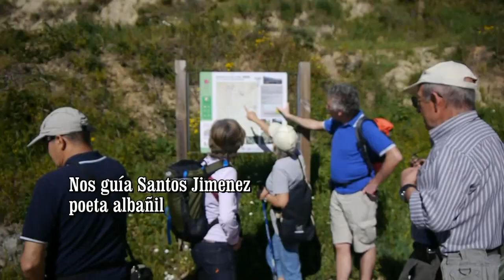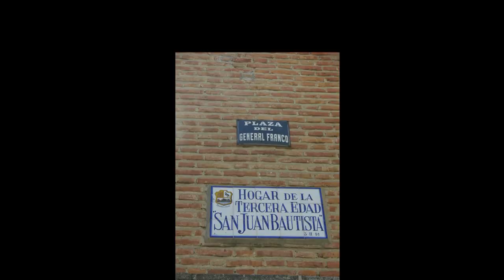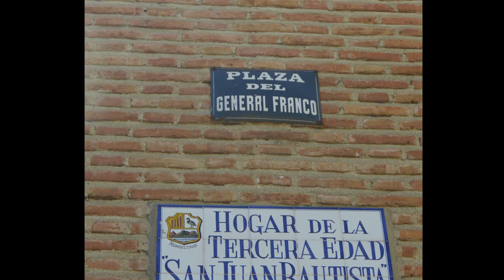Santos Jiménez 1 senda cinco villas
Acrola organizó esta excursión a Cuevas del Valle guiada por Santos Jiménez, poeta autor del "Diario de un albañil", con el que recorrimos la senda cinco villas, tuvimos una tertulia literaria y visitamos el museo del poeta a las puertas de su casa.